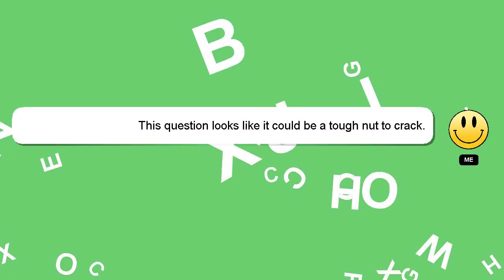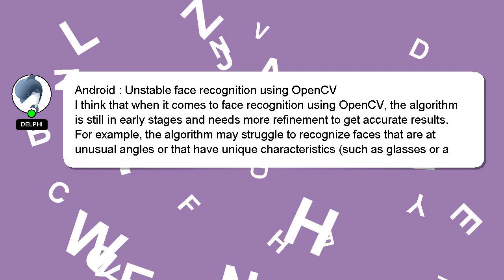Android : Unstable face recognition using OpenCV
face Android using Unstable : OpenCV recognition